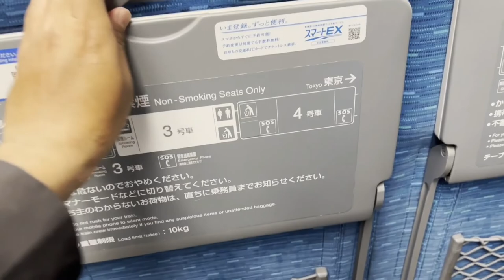Riding The Japan's Fastest Bullet Train From Hakata To Osaka [Bullet Train] Operating Speed 320 km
Riding The Japan's Fastest Bullet Train From Hakata To  Osaka [BulletTrain] Operating Speed 320 km
japanese full speed  bullet train first train from hakata to tokyo  morning 6:00
shinkhansen japanese bullet train compilation
inside of japanese bullet train
fastest train,